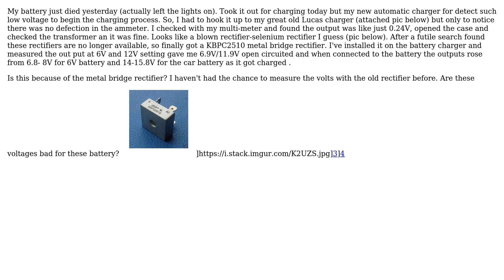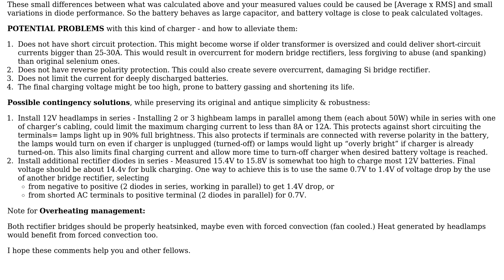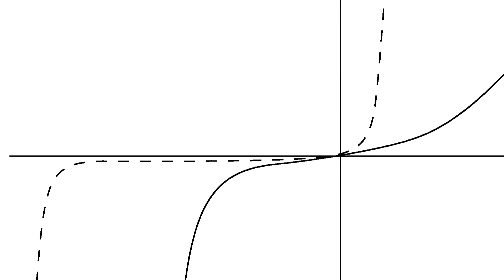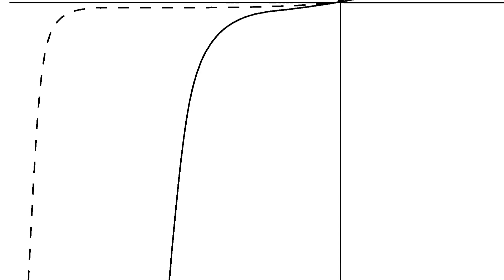Replacing the selenium rectifier in a vintage car battery charger (2 Solutions!!)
Replacing the selenium rectifier in a vintage car battery charger

With thanks & praise to God, and with thanks to the many people who have made this project possible! | Content (except music & images) licensed under CC BY-SA | Music | Images & others | With thanks to user The_Vintage_Collector user JRE user Janka user Hearth user EJE and the Stack Exchange Network Trademarks are property of their respective owners. You are responsible for your own actions.